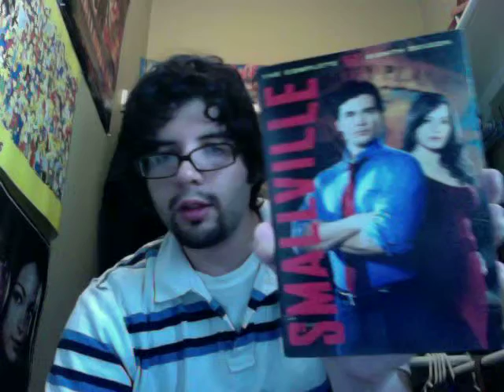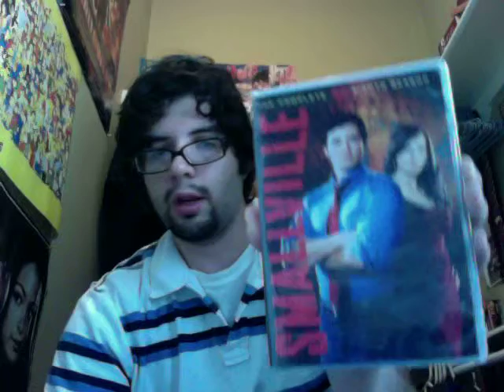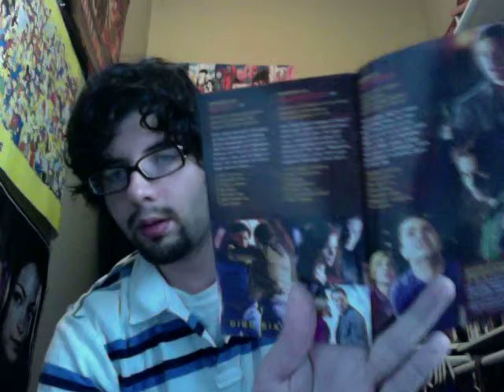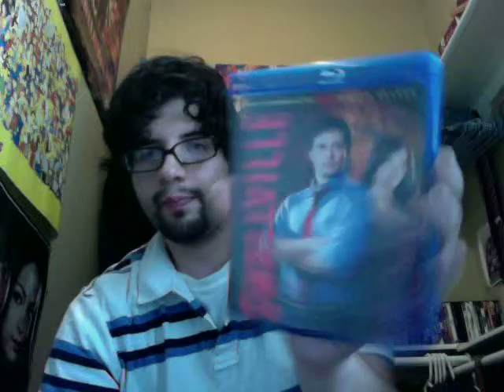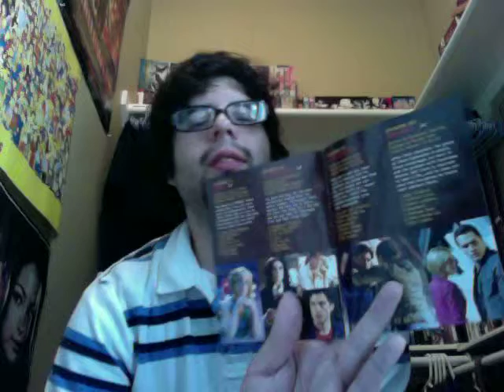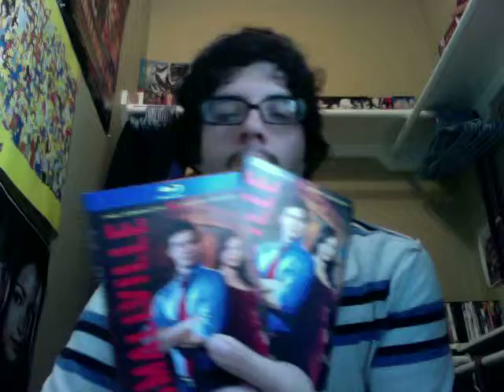UNBUBBLING #3 8/9/10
SMALLVILLE SEASON 8